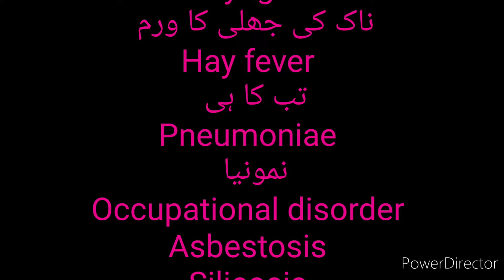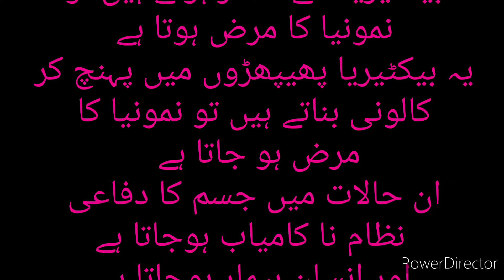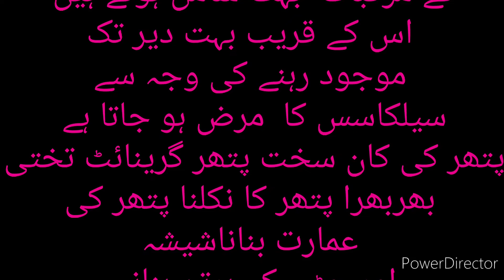Biology Curiosity-02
Biology Curiosity-02 For 11th and 12th class Biology